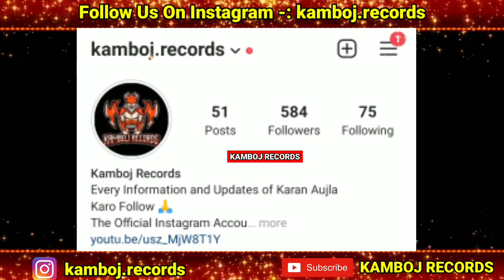Karan Aujla New Song | B.T.F.U Karan Aujla Album New Song | New Punjabi Song 2021 | BacTHAfu*Up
bacdafucup,
bacdafucup karan aujla intro,
bacdafucup karan aujla status,
bacthafu*up karan aujla whatsapp status,

lahoria production,
karan aujla,